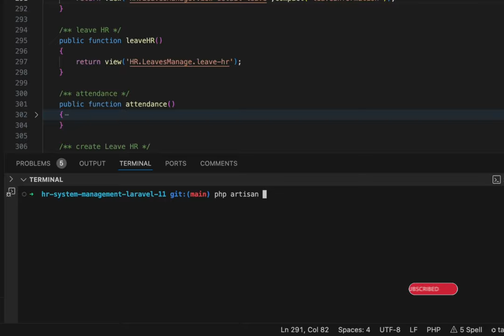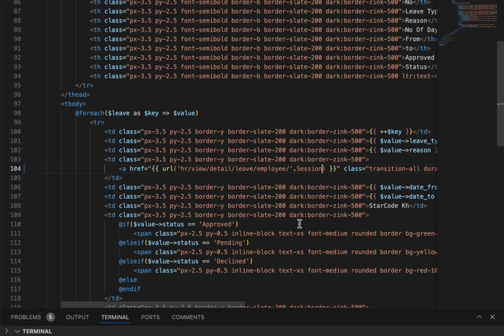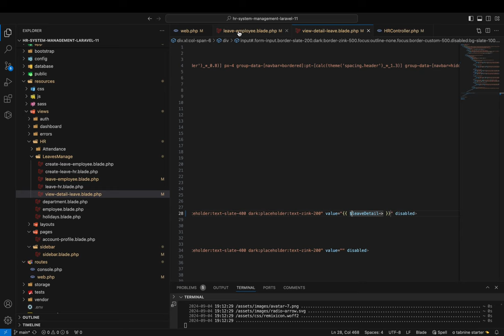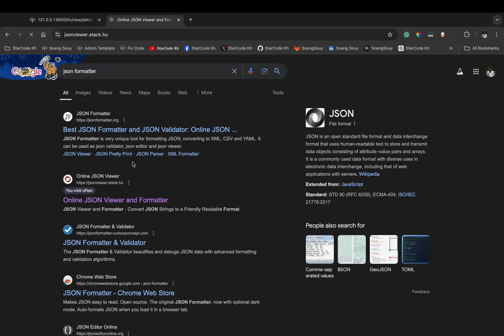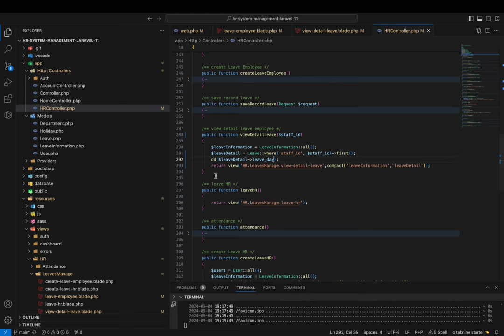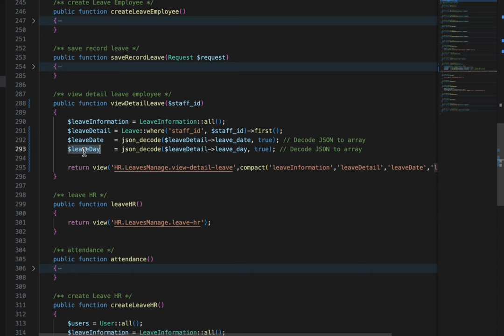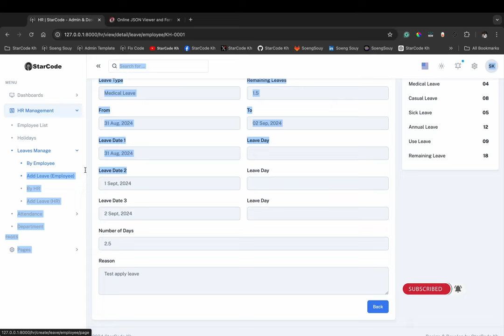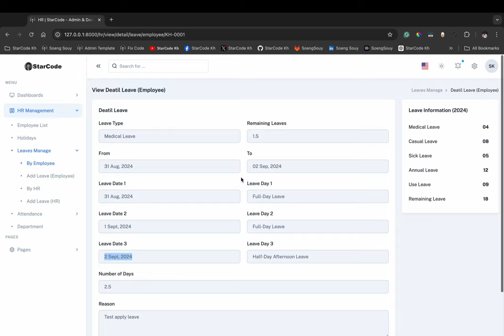Where data view detail form leave HR Laravel 11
▸｜00:00:00｜Intro my cover video
▸｜00:00:10｜Run: php artisan serve
▸｜00:00:15｜Login project
▸｜00:00:38｜Where in a table to get data display
▸｜00:03:03｜Display data on the view detail page
▸｜00:06:34｜Decode JSON to Array
▸｜00:06:45｜ Foreach display leave date and leave day
▸｜00:10:19｜Git push
▸｜00:10:59｜𝗦𝘁𝗮𝗿𝗖𝗼𝗱𝗲𝗞𝗵 :) Thank you for being so supportive!
Follow Soeng Souy on:
Enjoying the content?
𝗦𝘁𝗮𝗿𝗖𝗼𝗱𝗲 𝗞𝗵 :) Thank you for being so supportive!